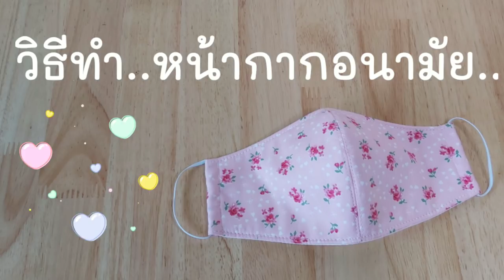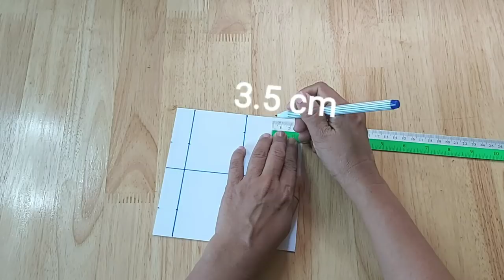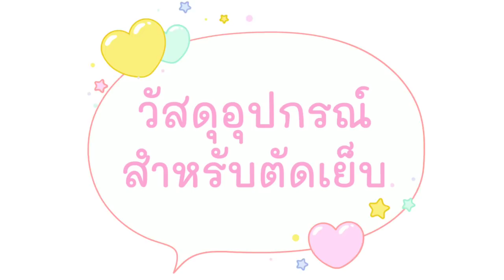DIY Face Mask | Free pattern download [ S M L ] วิธีทำหน้ากากอนามัย | DIY Crafts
สวัสดีค่ะ คลิปนี้สอนวิธีสร้างแพทเทิร์นและตัดเย็บหน้ากากอนามัย สำหรับผู้ใหญ่ สอนแบบละเอียดมากๆนะคะ ถ้าไม่สะดวกทำแพทเทิร์น สามารถดาวน์โหลดฟรีได้ที่ลิงก์ด้านล่างค่ะ

(ขนาดเท่าในคลิปคือ Size M )

วัสดุอุปกรณ์ในการตัดเย็บ
1.ผ้าสำหรับทำหน้ากากอนามัย  แนะนำให้ใช้ผ้าคอตตอน, ผ้าม้สลิน
2.แผ่นใยโพลีเอสเตอร์อัดขนาด 100 กรัม  ถ้าไม่มีสามารถใช้ผ้ามัสลินซ้อนกัน 2 ชั้น แทนได้นะคะ
3.ยางยืดขนาด 0.3 cm  ยาว 22 cm 2 เส้น เราสามารถปรับเพิ่มหรือลดได้..ตามขนาดของใบหน้า